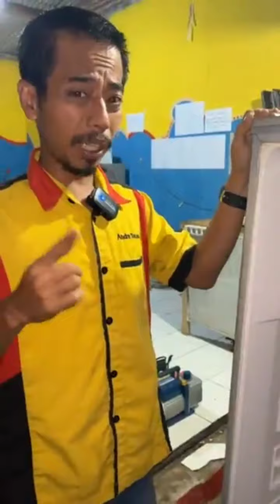PULUHAN RIBU...❗❗KULKAS SHARP 1 PINTU GA DINGIN